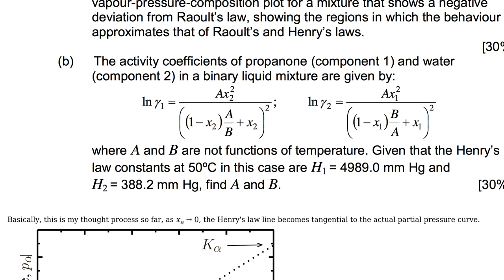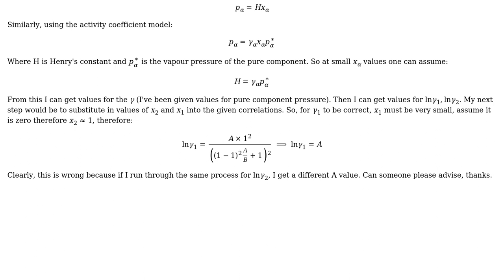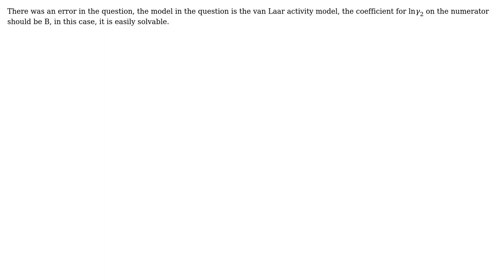Engineering: Calculation of Activity Coefficient Model parameters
With thanks & praise to God, and with thanks to the many people who have made this project possible! You are responsible for your own actions.